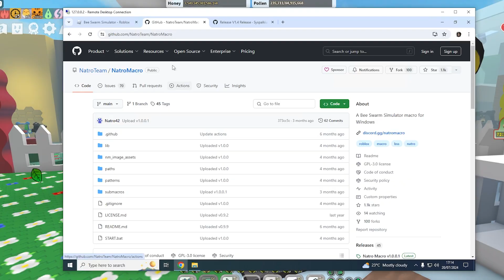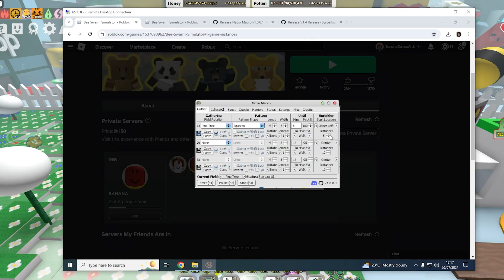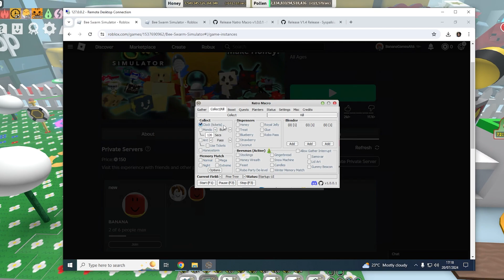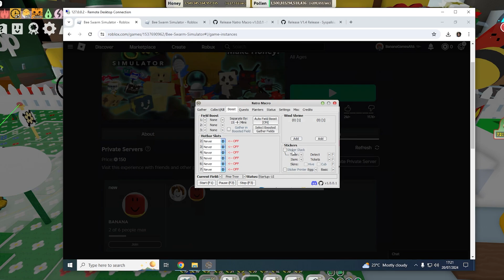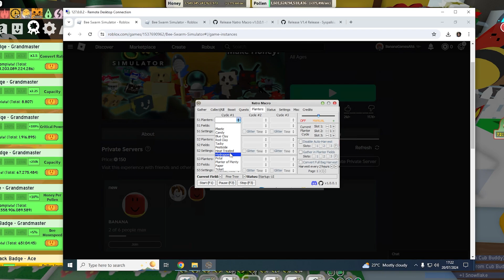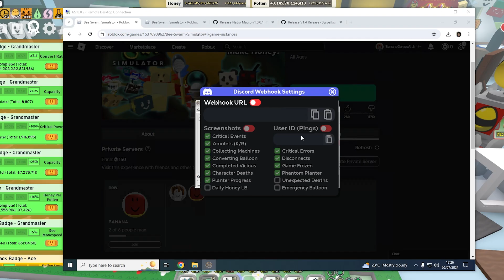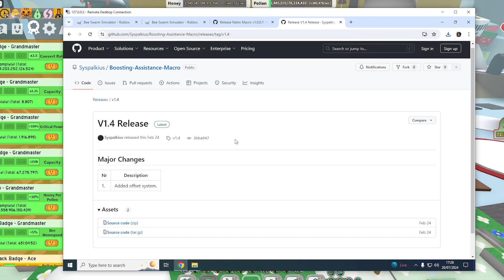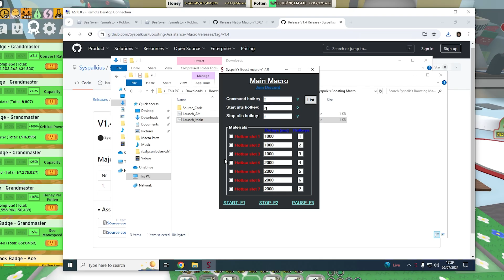How To Macro In Beesmas With Natro Macro & New Boosting Macro! (1-3t a hour & stickers) (Bee Swarm)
Hope this helps you guys A LOT as i know people be struggling with setting it up and actually understanding it. The blue one of you going to different fields really be huge i recommend it A LOT aswell!!